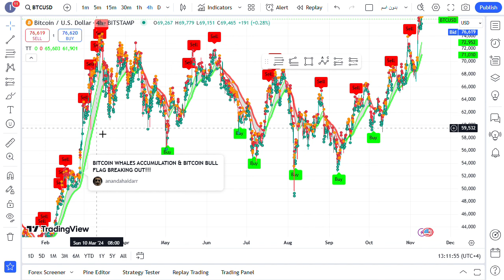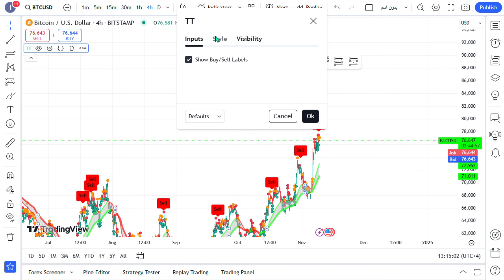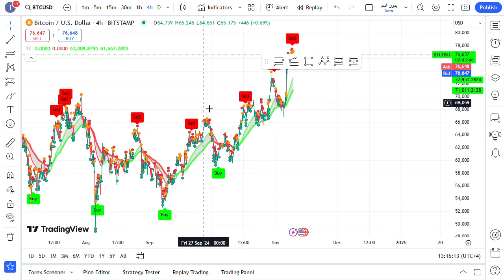اقوي مؤشر للربح من التداول على منصة trdaing view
اهلا بيكم في فيديوجديد على قناتكم المفضله مع اقوى مؤشر تداول على منصة trading view
تابع فيديوهات كورس التداول للمبتدئين من 50$ الي 500$ شهريا معنا
اسم المؤشر على الموقع :
 Trend Trader Buy/Sell Signals by UnknownUnicorn1946597 copy